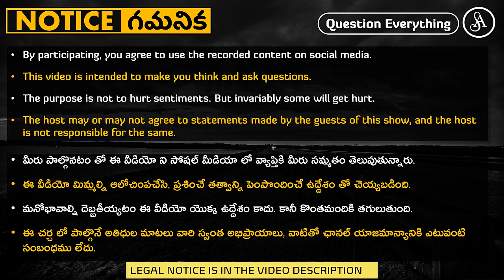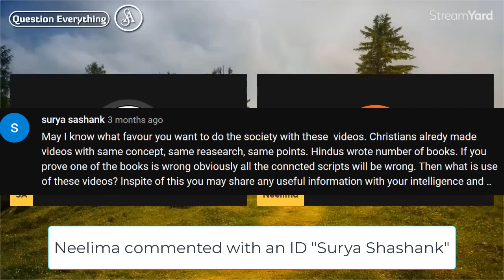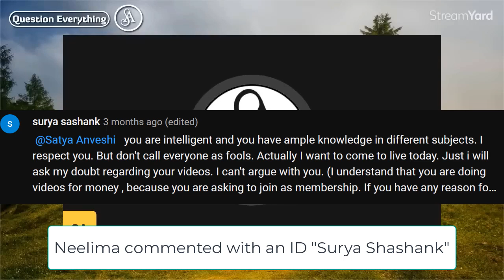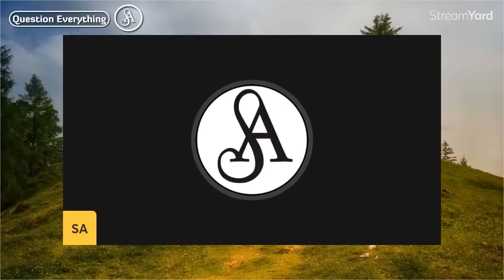Satya Anveshi, ఇదంతా యూట్యూబ్ డబ్బుల కోసమే చేస్తున్నావు కదా?